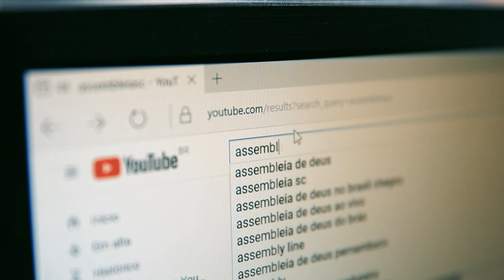Sessão especial celebra dia estadual de combate à corrupção - 28/08/24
A Assembleia Legislativa realizou, na noite de terça-feira (27/08), sessão especial em homenagem ao dia estadual de combate à corrupção. A data foi instituída por meio de uma lei que teve origem no parlamento catarinense. Na ocasião, foram homenageados o promotor de justiça do ministério público de Santa Catarina, Affonso Ghizzo Neto e o ex-conselheiro do tribunal de contas do estado, Salomão Ribas Júnior.